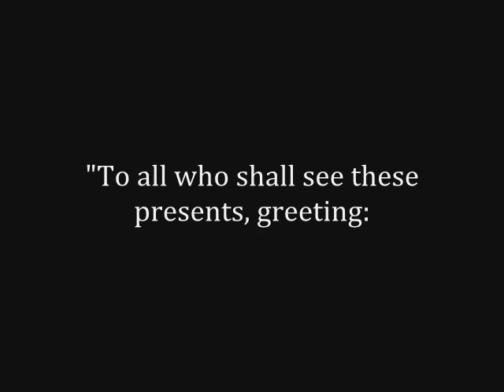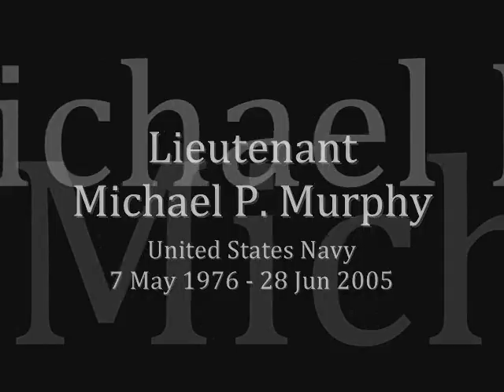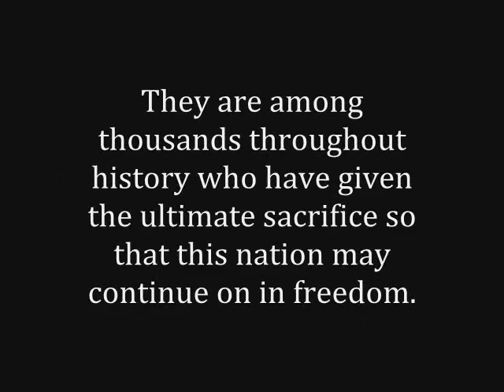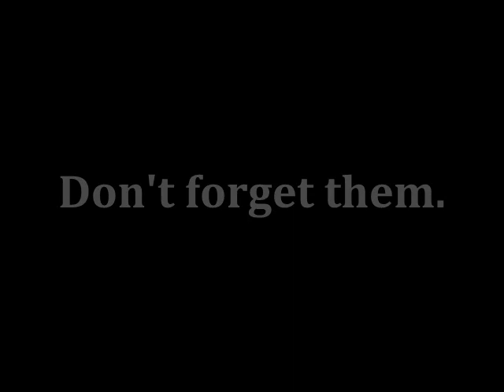For You - Memorial Day 2012 - Medal of Honor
For my Memorial Day video this year, I decided to focus on those brave 10 who have been awarded the Medal of Honor in the War on Terrorism. Gathering information and photos for this and putting it together brought me to tears more than once. No words could ever express how grateful I am that these men lived and how much they had to care about those around them. Living and deceased, they are true heroes.

Please have a safe Memorial Day weekend, and remember who and what the day is truly for.

God bless,
Lizzie Palmer

Formspring: FlutieCutie